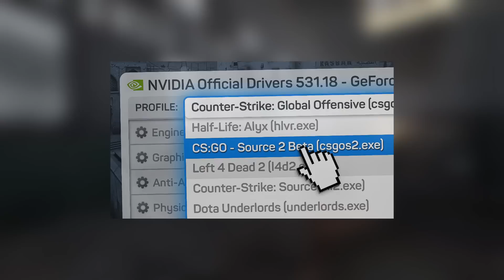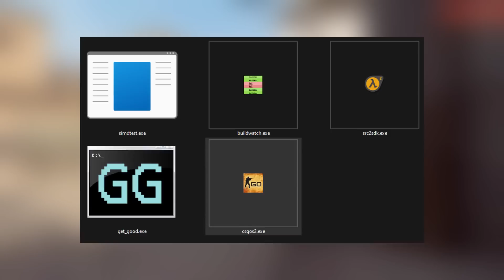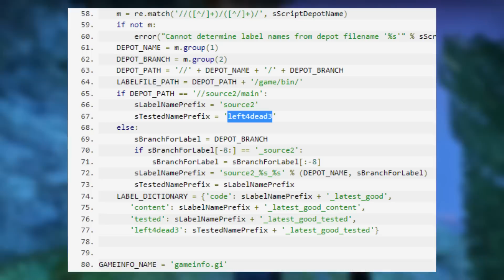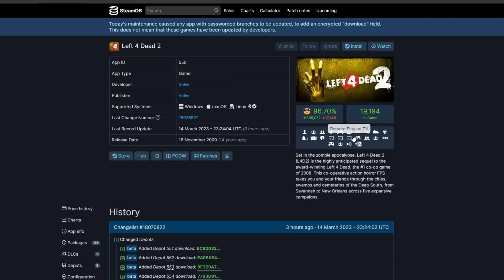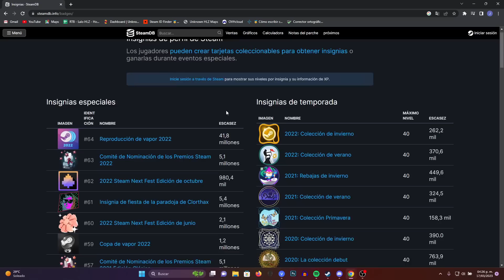Un Nuevo Left 4 Dead SE ACERCA!!! 100% REAL NO FAKE | Beta Cerrada Para Developers L4D2 SOURCE 2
✅Streaming Casi Todos Los Días

✅REVISA TU MISMO EL HISTORIAL DE ACTUALIZACIONES DE L4D2 EN STREAM DB